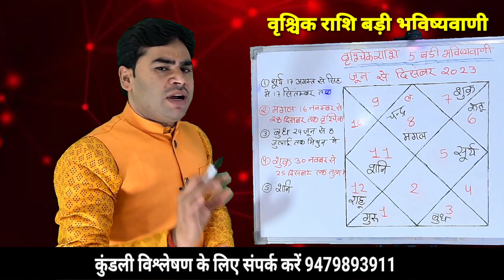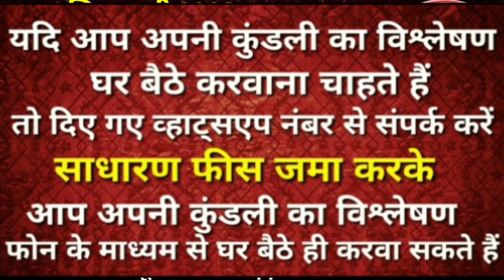🔥 वृश्चिक राशि || 5 महाभविष्यवाणी जो सच होकर रहेगी 2023 में || समय का उठाओ फायदा ||अच्छा समय शुरू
वृश्चिक_राशि || 5_महाभविष्यवाणी जो सच होकर रहेगी 2023 में

इस वीडियो में बताया गया है कि वृश्चिक राशि वालों के लिए 2023 कैसा रहेगा क्या-क्या फायदा होगा क्या नुकसान होगा क्या सावधानी रखना होगा संपूर्ण जानकारी इस वीडियो के माध्यम से आप जान सकते हैं धन्यवाद